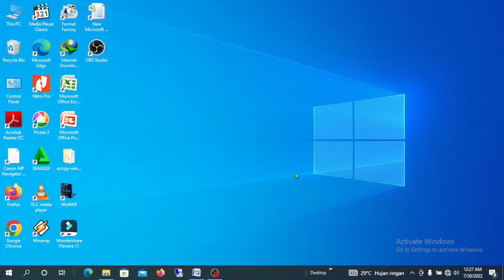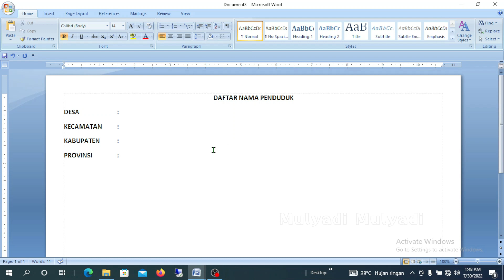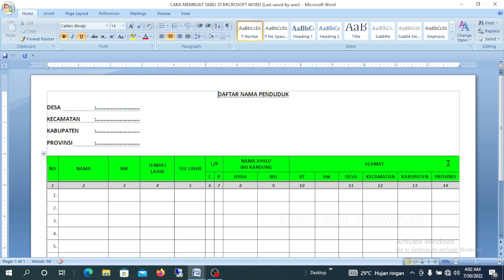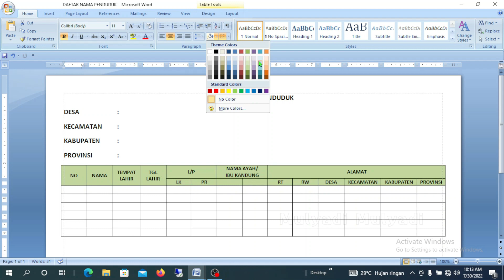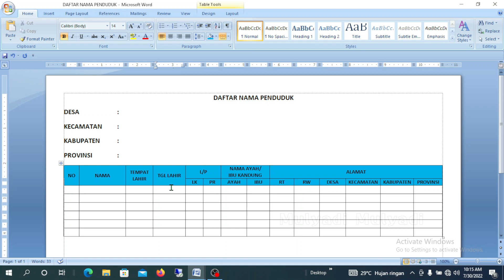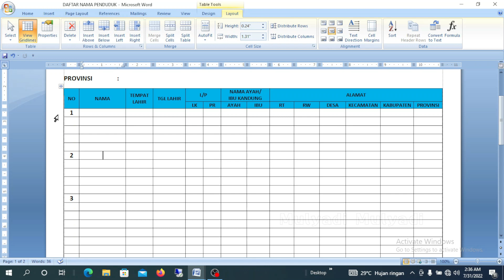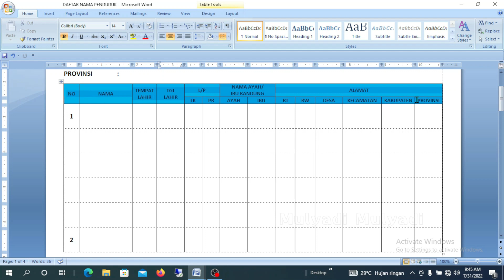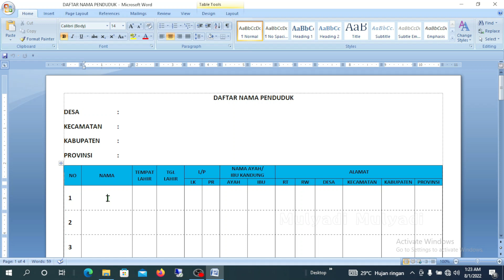CARA BIKIN TABEL DI WORD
Dalam Video ini menjelaskan tentang cara bikin tabel di word cara membuat tabel pada aplikasi microsoft word akan saya bahas secara detail untuk memudahkan bagi pemula yang ingin belajar

Misalnya cara menambah kolom di microsoft word atau cara menambah baris tabel di word menambah kolom dan baris tabel di word sagat penting di pelajari agar tabel yang sudah selesai kita buat hanya perlu di edit sedikit saja dan sudah bisa diprint.

Video ini sangat cocok bagi yang baru belajar dasar-dasar cara membuat tabel di word

Tahapan tahapan penting yang perlu di pelajari dan akan kita bahas dalam video ini sebagai berikut:

Cara Membuat tabel di word
Cara menggabungkan sel tabel di word
Cara meletakkan text dalam sel tabel di word
Cara menambahkan kolom tabel di word
Cara menambahkan baris tabel di word
Cara agar judul tabel ada pada setiap halaman tabel di word
Cara membuat sama ukuran kolom tabel di word
Cara membuat sama ukuran baris tabel di word
Cara membuat nomor urut tabel secara otomatis di word

Untuk lebih jelas dan lengkap tonton video ini sampai habis dan lansung di praktekkan pada laptop agar dapat memahaminya secara lansung.

Semoga video ini dapat bermanfaat untuk kita semua. Terimakasih sudah berkunjung ke channel Mulyadi Mulyadi. TERIMAKASIH..